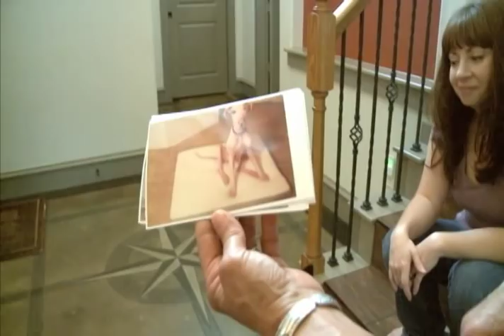Abused Great Dane happy in forever home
After nearing death from neglect and turning that all around just six months later, Claire may be the greatest Dane of all. PHOTO GALLERY